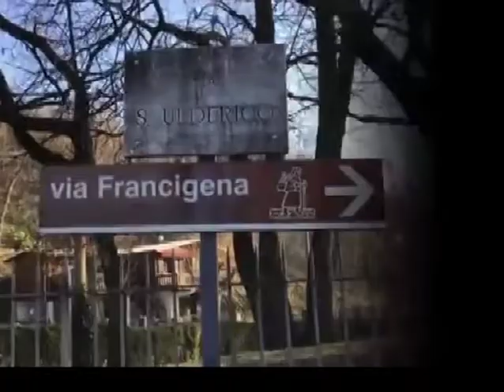La Regione ha vinto l'intera posta di fondi per rimettere a nuovo percorsi della Via Francigena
Un grande risultato per il Piemonte e per una parte del biellese coinvolto  La nostra Regione ha vinto l'intera posta di 1,6 milioni di fondi statali per rimettere a nuovo le strutture e i percorsi della Via Francigena, la millenaria porta d'ingresso dei viandanti nella pianura Padana.